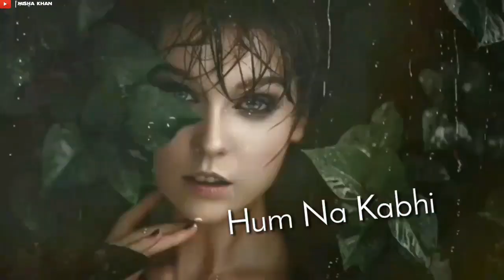Dekhte dekhte 👍Female Version ☺ Subscriber Request |New WhatsApp Status